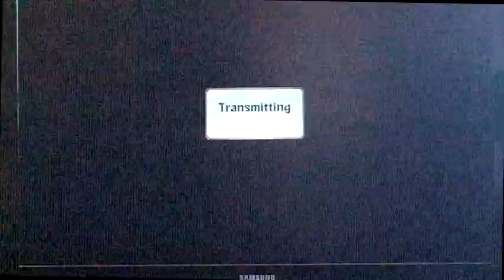Nauto Storm Generations - Endless With Uchiha_Derek and Uchiha_Avery Part 1/2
Endless lobby with me and my friends Avery (Uchiha_Avery) and Derek (Uchiha_Derek). :D Oh and I was wearing a mic and talking to Avery, I wasn't talking to myself lol.